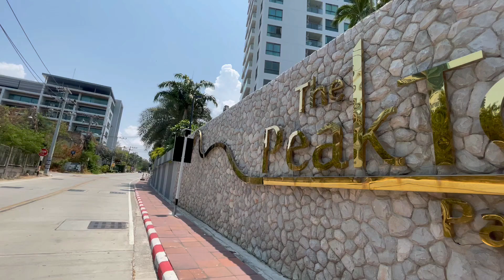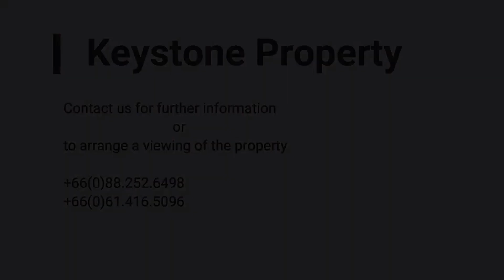The Peak Towers Condo - Pratamnak Hill - brand new units available for sale under Thai Quota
The Peak Towers Condo - Pratamnak Hill

We still have a few brand new units available for sale under Thai Quota

# fully fitted
# size of the 1 bedroom unit from 42 square meters up to 48 square meters
# price starts from 2,900,000 Thai Baht

We also still have a few studios and 2 bedrooms units available under thai quotas.

24 hours of security guard team
Communal 2 swimming pools, Big fitness room, Sauna
Location in Pratamnak Hill Pattaya
2 minutes to 7-11 shop
5 minutes to Yin Yom Beach
7 minutes to Cozy Beach
7 minutes to The Sky Gallery restaurant